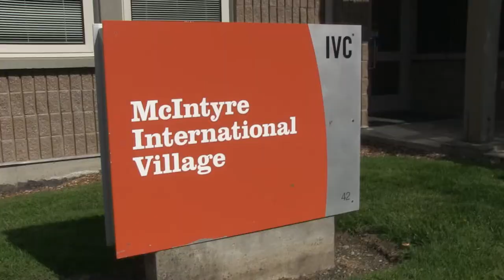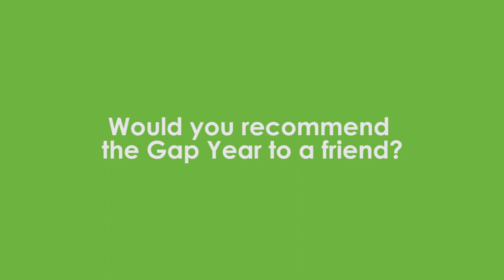Gap Year - International Programs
The Gap Year at Green River provides an opportunity for students to study abroad in the United States during the "gap year" between secondary education and university.

Annelies and Anneloes from the Netherlands talk about college life at Green River and what's in store for the future.